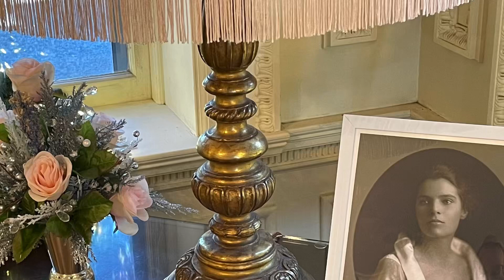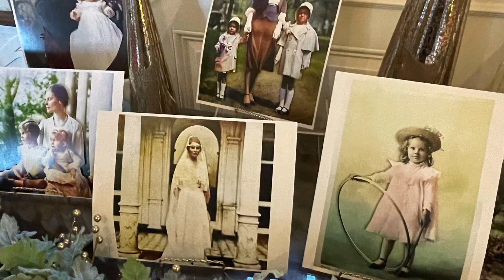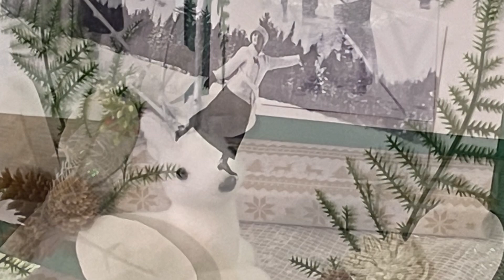Blithewold Historic House Museum, Bristol, RI - a Warm Welcome from the Well-to-do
An overview of Blithewold, located in Bristol, Rhode Island, is presented.